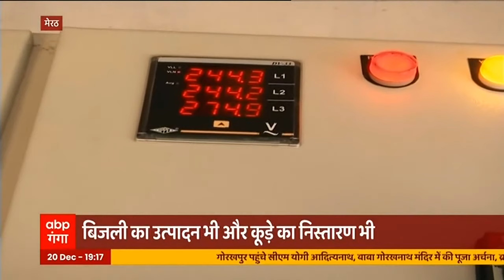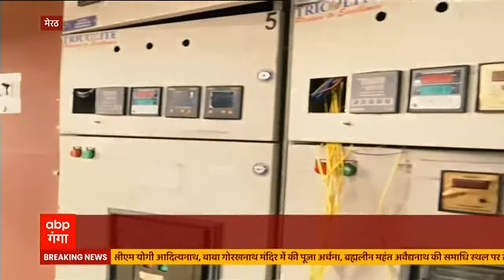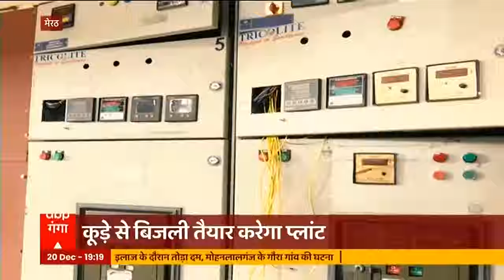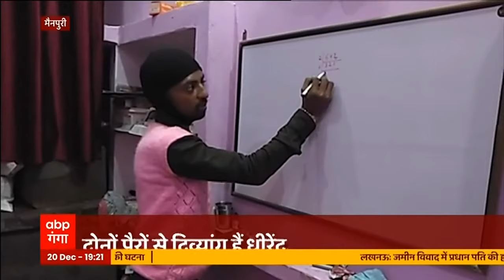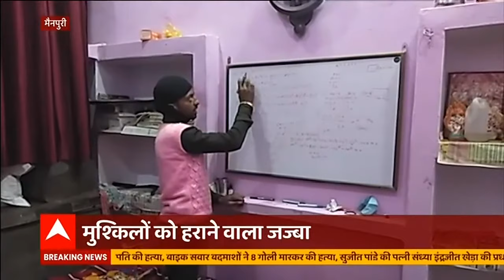Varanasi की ये 'दीदी' सिखा रही हैं आत्मनिर्भरता का हुनर| Satte Pe Satta| ABPGanga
कहते हैं दिल में अगर जज्बा हो, तो रास्ते खुद ब खुद बन जाते हैं. वाराणसी में भी आत्मनिर्भर भारत की मुहिम में महिलाएं जुटी हैं. ये महिलाएं डिजाइनर ड्रेस तैयार करती हैं. उन्हें बाजार में बेचकर अपने परिवार का खर्च चला रही हैं. ABP GANGA के खास शो सत्ते पे सत्ता में देखिए ऐसे ही हुनरमंद लोगों की 7 अलग कहानियां.

UP & Uttarakhand Latest News Updates | CM Yogi News | ABP Ganga Live